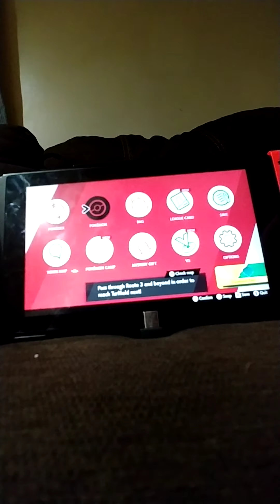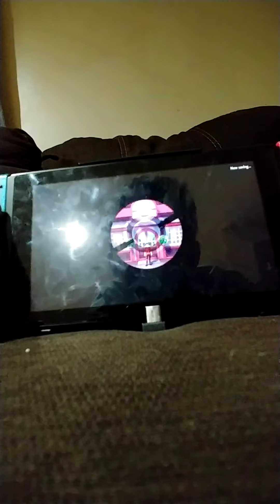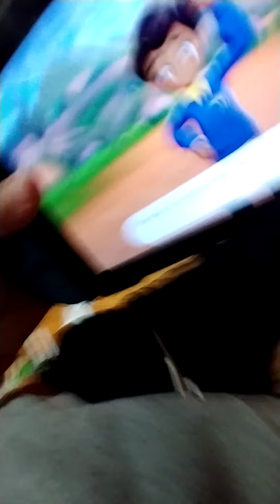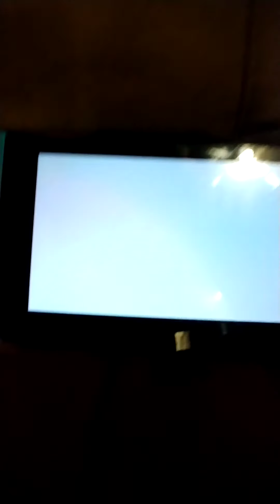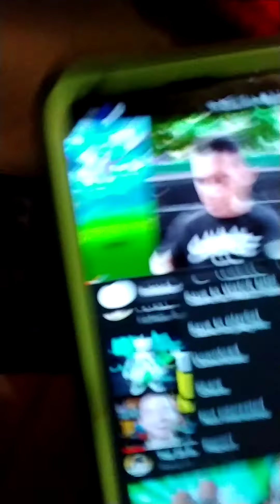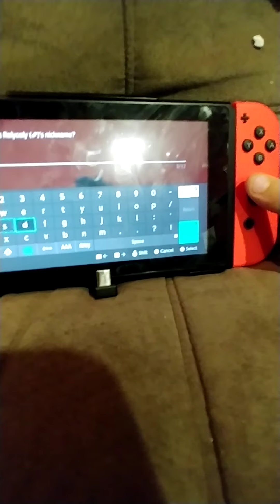Part 3 of part 3 3 deaths :(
I'm sad we lost squirrel rabbit and foxy 3 great team members